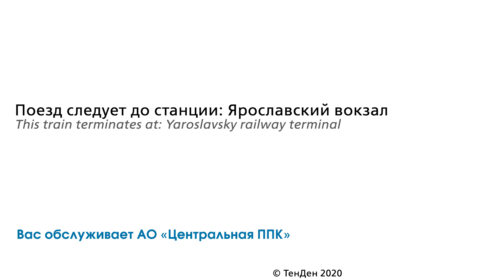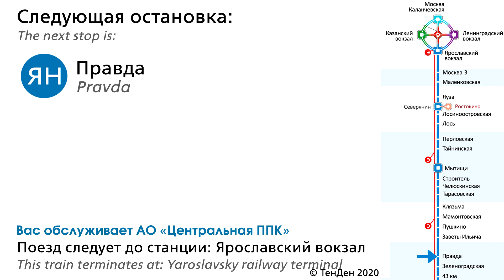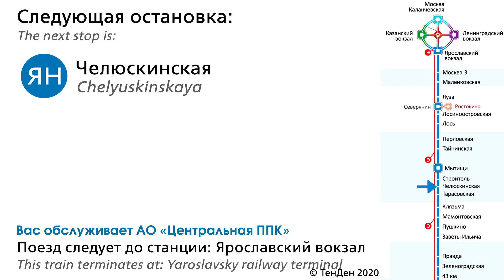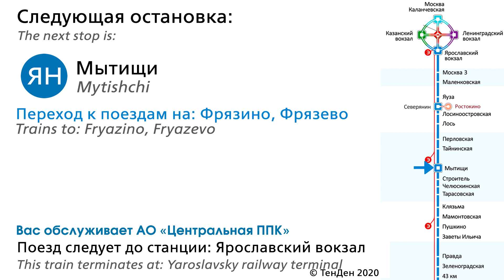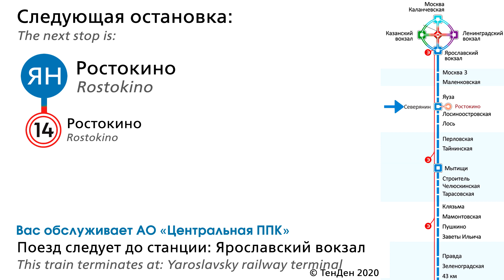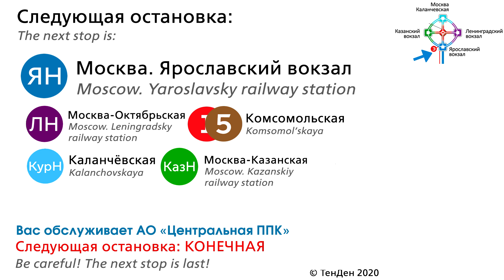Информатор УПУ: Красноармейск - Москва Ярославская (новый)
Список Остановок:
Красноармейск 0:05 - 0:20
Путилово 0:20 - 0:33
Фёдоровское 0:33 - 0:45
Рахманово 0:45 - 0:57
Посёлок Дальний 0:57 - 1:08
Софрино 1:08 - 1:24
43 км 1:24 - 1:38
Зеленоградская 1:38 - 1:49
Правда 1:49 - 2:00
Заветы Ильича 2:00 - 2:12
Пушкино 2:12 - 2:24
Мамонтовская 2:24 - 2:35
Клязьма 2:35 - 2:46
Тарасовская 2:46 - 2:58
Челюскинская 2:58 - 3:10
Строитель 3:10 - 3:21
Мытищи 3:21 - 3:33
Тайнинская 3:33 - 3:45
Перловская 3:45 - 3:56
Лось 3:56 - 4:08
Лосиноостровская 4:08 - 4:20
Ростокино 4:20 - 4:31
Яуза 4:31 - 4:42
Маленковская 4:42 - 4:55
Москва 3 4:55 - 5:10
Ярославский Вокзал 5:10